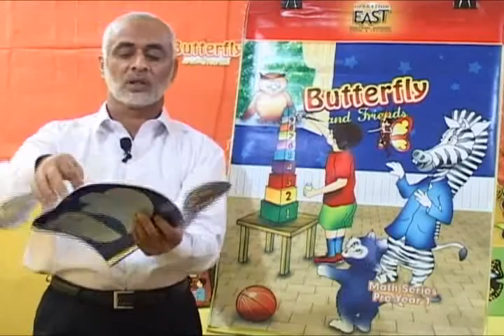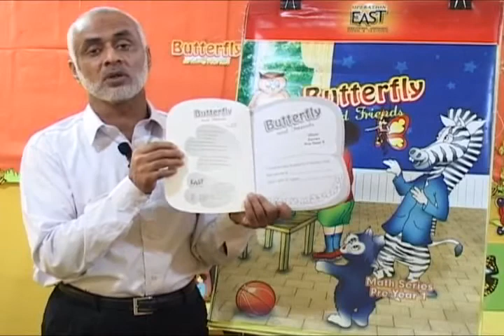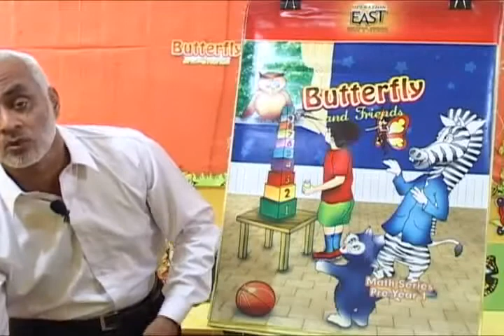Teaching Mathematics in Preschool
The most systematic and effective method of introducing number value, shapes, sizes and much more to young children.To get complete teacher's trainings on DVD, please contact EAST